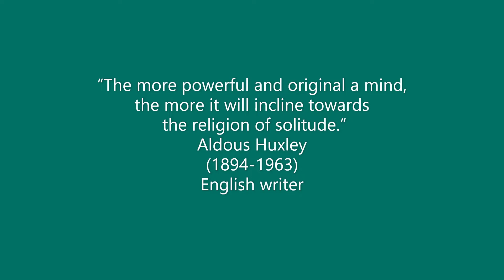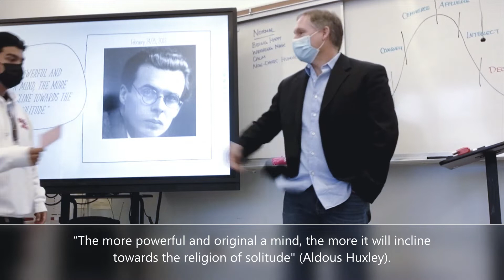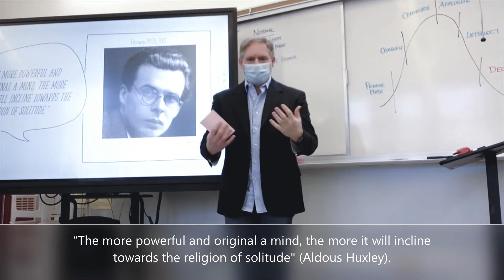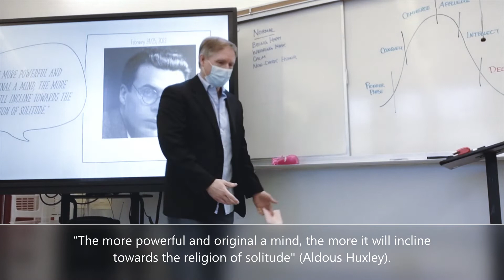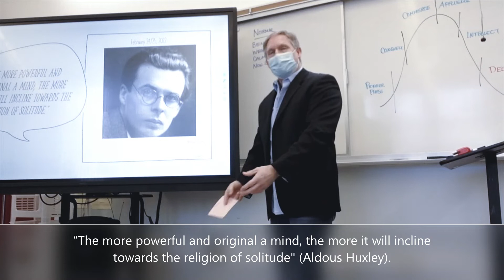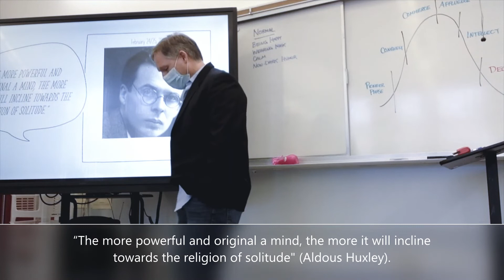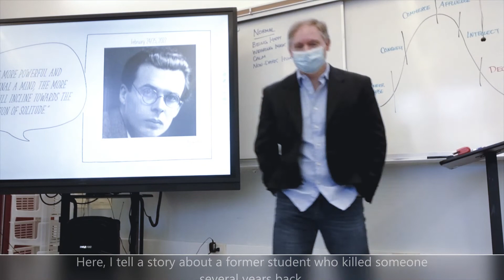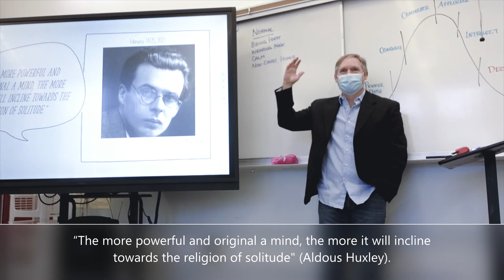Aldous Huxley (February 23, 2022) [period 3]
“The more powerful and original a mind, the more it will incline towards the religion of solitude.”
Aldous Huxley
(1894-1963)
English writer